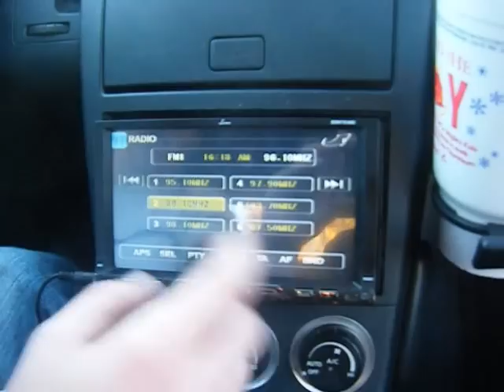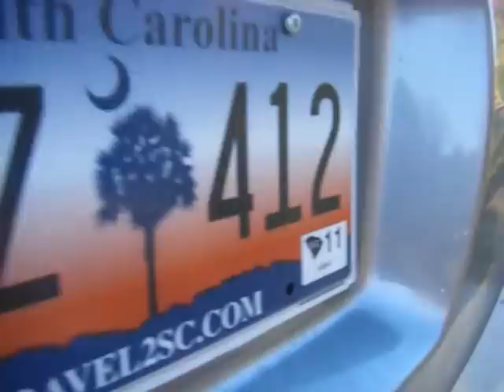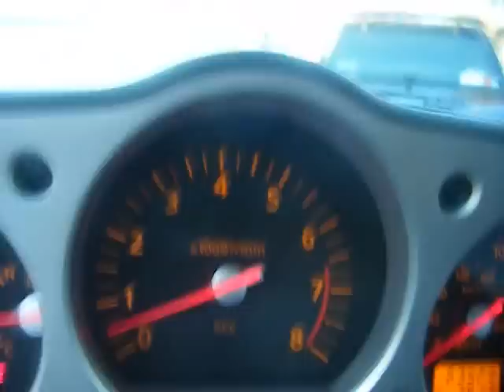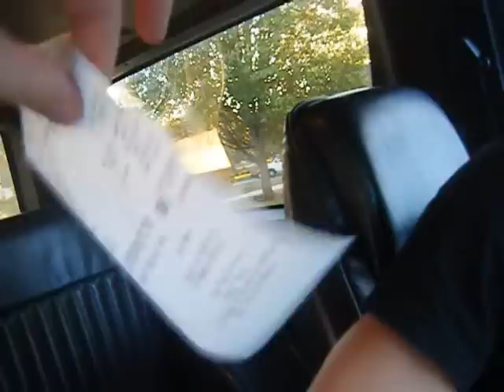My pajamas are moving!!!!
just some flex from the 350z 2 alpine type r 12s, 1600 rms hifonics, and the blazer from hell 2 alpine type r 15s and 2400 rms hifonics